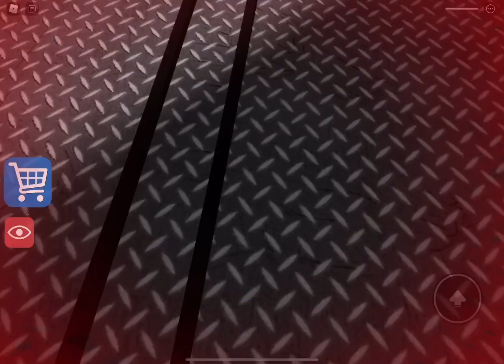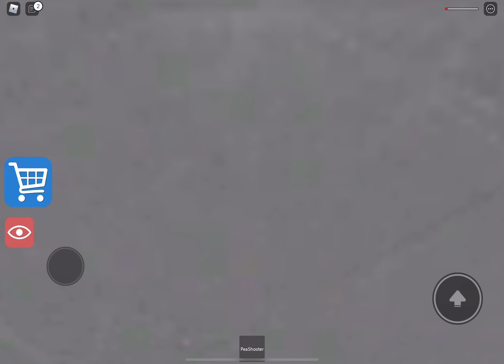Great school breakout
hi guys to day we gonna play GREAT SCHOOL BREAKOUT this is good game i like it. :0